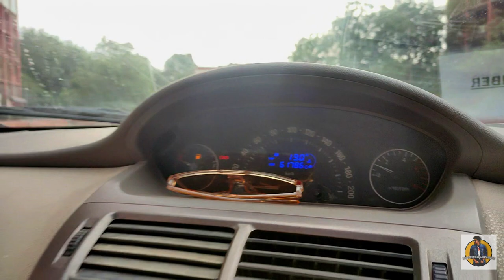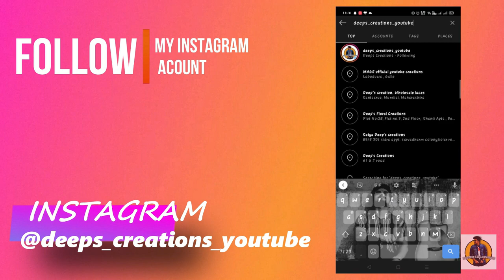FLIP KEY IN AFFORDABLE PRICE ||BASIC MODIFICATION|| TATA INDICA VISTA|| DEEPS CREATIONS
HEY GUY,
so guy aj me apke liye lekr agya hu FLIP KEY in CHEAPEST PRICE.
Meri car me nippon ki center locking thi jis reason se dono buttons same work kr rhe hai lekin agar apki car me agar center locking me 2 buttons hai lock aur unlock ke liye so vo waise hi work karenge.

IF YOU WANT TO BUY A FLIP KEY. SO YOU CAN COME KAROL BAGH.
REQUIRE DOCUMENTS
YOUR VIHECLE RC AND ID PROOF COPIES.
Intro Background  Music :
0:31-0:50 - CHANNEL INTRO

Mic – no mic use Editor : (PC application name AUDACITY)